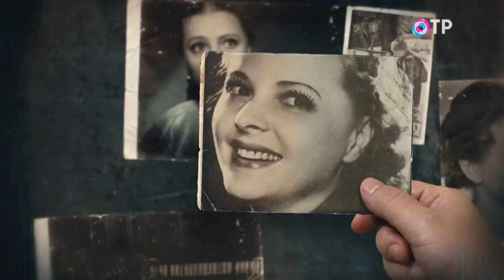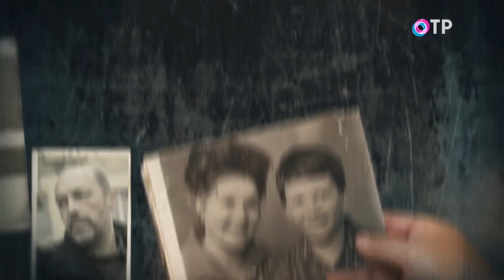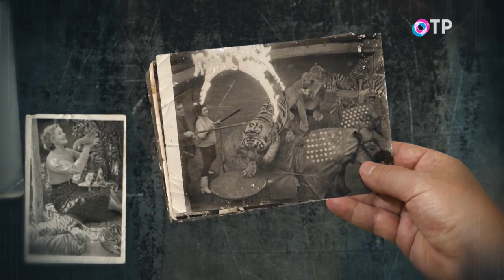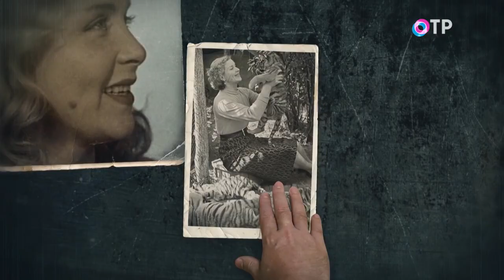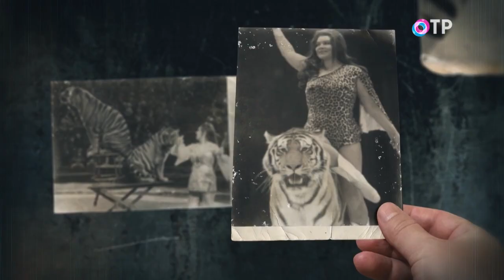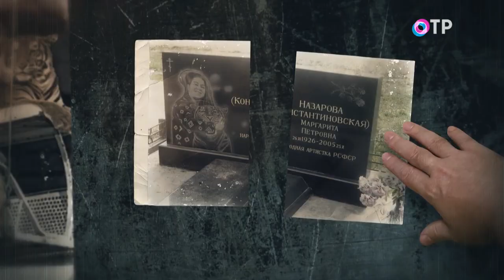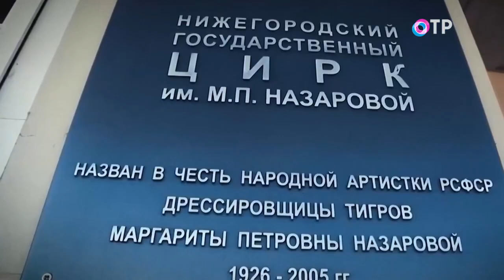Маргарита Назарова. Свет и тени - программа Леонида Млечина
25 октября 2005 года в своей квартире в Нижнем Новгороде на 75-м году жизни от сердечного приступа умерла первая в СССР дрессировщица тигров и киноактриса Маргарита Назарова. И неё было всё: слава, успех, деньги, любовь. Но, укрощая свирепых хищников, она так и не смогла укротить свою трагическую судьбу. Как дочь простого лесника превратилась в легенду манежа и звезду культового советского фильма «Полосатый рейс»? Почему до конца дней она жила в страхе и завершила земной путь в бедности и одиночестве? Чем покорила сердца меломанов зрителей? И как сумела заставить диких зверей ходить во струнке?